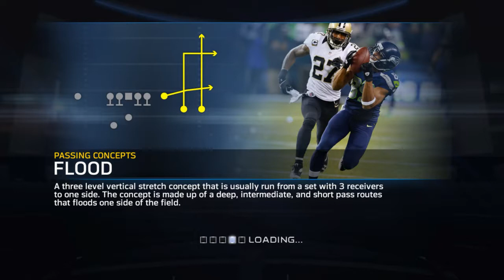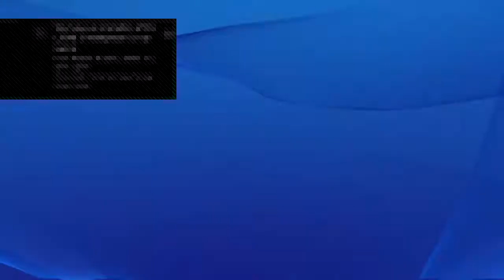Redskins @ Eagles Week 3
Full game coverage from week 3 of the EAFL as the Redskins win a close one 14-10 -- Watch live